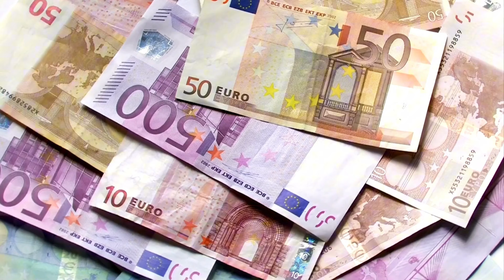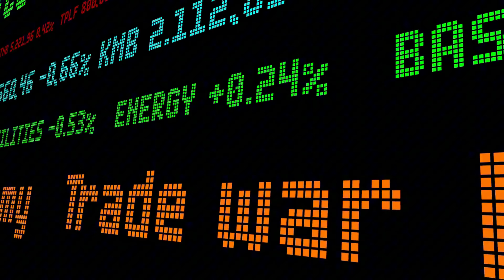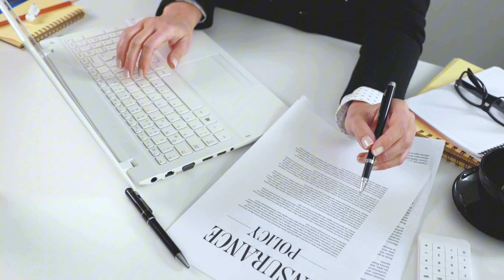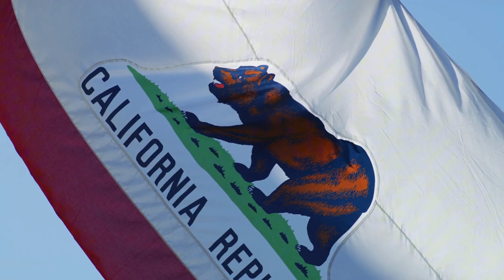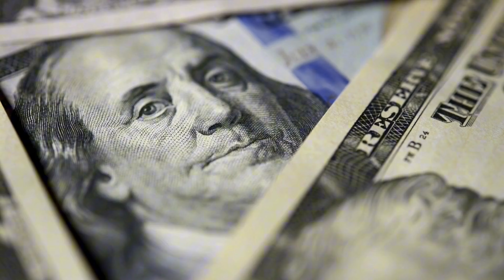La solución misteriosa de Finlandia para los sin techo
Bienvenidos a mi canal.. Aquí encontrarás una fascinante exploración del mundo de la geopolítica y una variedad de otros temas relacionados. Si sientes pasión por comprender cómo funciona el mundo, las relaciones internacionales, los conflictos globales, los cambios políticos y culturales, has llegado al lugar adecuado.

Nuestros videos están diseñados para profundizar en los eventos y tendencias que dan forma a nuestro planeta, presentando análisis profundos, perspicaces y la información más actualizada. Vamos a desentrañar los misterios de la geopolítica, sumergirnos en las complejidades de las relaciones internacionales y explorar los problemas que están moldeando el futuro de nuestro mundo.

Además, nuestro canal también aborda otros temas relacionados, como la economía global, cuestiones medioambientales, tecnología, historia y mucho más. Este es tu guía confiable para mantenerte informado y participar en discusiones importantes.

Únete a nosotros mientras exploramos el mundo en constante cambio de la geopolítica y más allá. Juntos desentrañaremos los misterios de nuestro planeta.